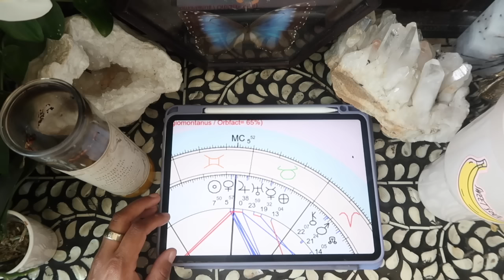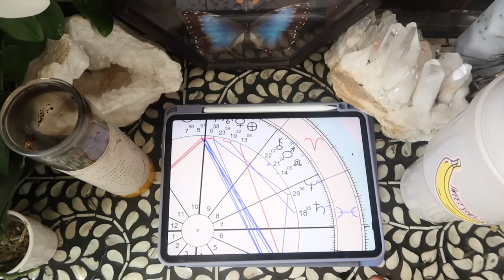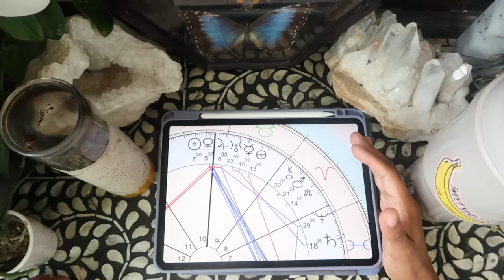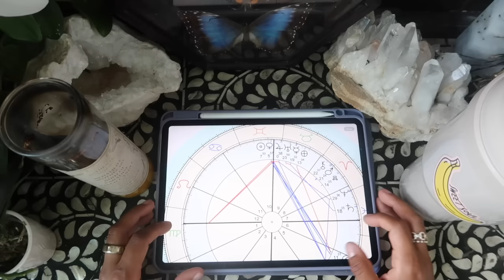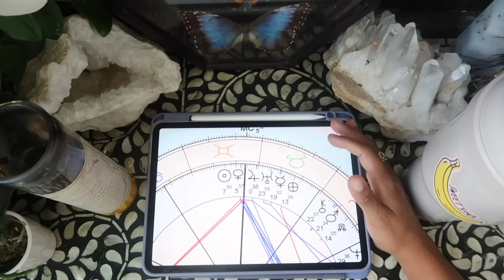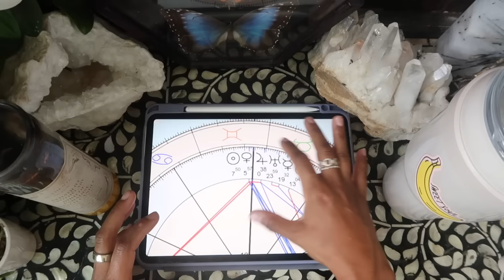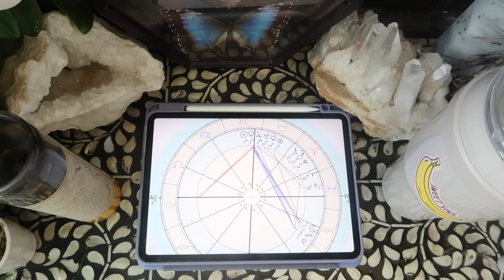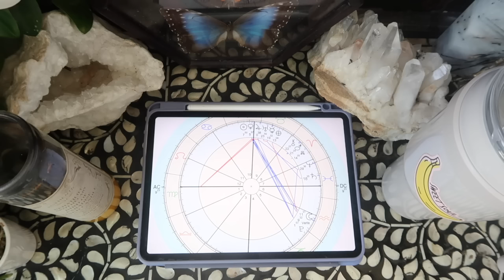Astrology Report- Mars Conjoins Chiron- Igniting Healing! 📈🤩🔥 Follow Along w/ Me, Astrology!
Jessica Alexandria
76 4th St N  Box 2165